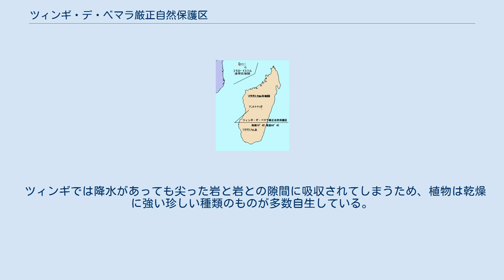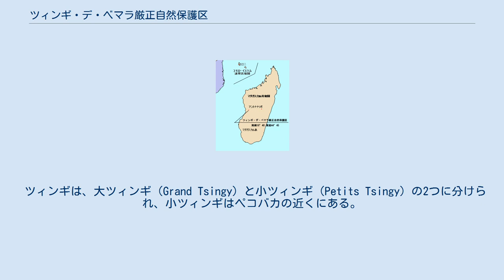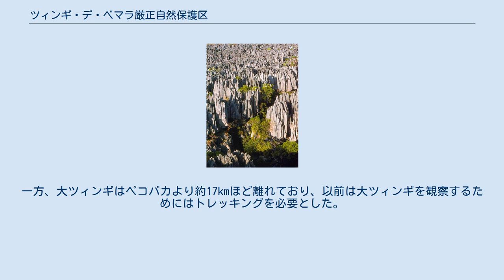ツィンギ・デ・ベマラ厳正自然保護区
ツィンギ・デ・ベマラ厳正自然保護区（ツィンギ・デ・ベマラげんせいしぜんほごく）あるいはツィンギ・ド・ベマラハ自然保護区（英語: Tsingy de Bemaraha Strict Nature Reserve）は、マダガスカルの西部にある自然保護、景観保護を目的とした保護区。
 ツィンギィとは、マダガスカル語で「先端」「山頂」「先の尖った」という意味。
剃刀のような尖った岩が多数並ぶ、特異な景観が広がっている。
この岩山は、石灰岩のカルスト台地が数万年かけて侵食され、形成したものと考えられている。
 ツィンギでは降水があっても尖った岩と岩との隙間に吸収されてしまうため、植物は乾燥に強い珍しい種類のものが多数自生している。
近くに生えるバオバブも水を蓄えることができるように進化している。
 ツィンギの周囲のサバンナには独特の動物も数多く生息している。
90種類を越える鳥類を始め、爬虫類や、キツネザルなども多数の存在が確認されている。
 ツィンギ・ド・ベマラハには固有のトウダイグサ科トウダイグサ属植物がツィンギ上に複数種生育している（Euphorbia bemarahaensis、ユーフォルビア・モラティー (E. moratii)、E. paulianii）。
このうちユーフォルビア・モラティーは園芸植物としても知られているが、絶滅のおそれのある野生動植物の種の国際取引に関する条約（通称: ワシントン条約、CITES）の附属書Iに掲載されており、商業的な国際取引は一切禁止されている。
 公園入口の町ペコバカまでは、マダガスカル西部の町、ムルンダヴァ（Morondava）から車で片道8時間程度。
 ツィンギは、大ツィンギ（Grand Tsingy）と小ツィンギ（Petits Tsingy）の2つに分けられ、小ツィンギはペコバカの近くにある。
一方、大ツィンギはペコバカより約17kmほど離れており、以前は大ツィンギを観察するためにはトレッキングを必要とした。
2005年現在は、車で訪れることも可能。